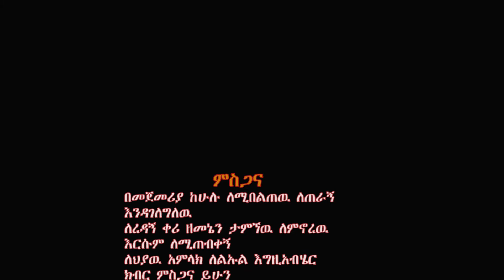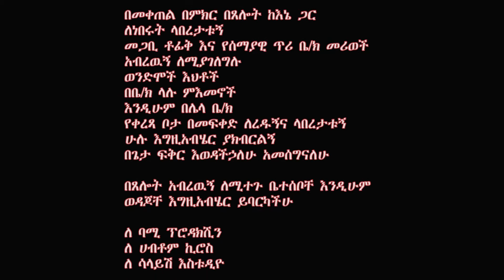July 14, 2021(1)